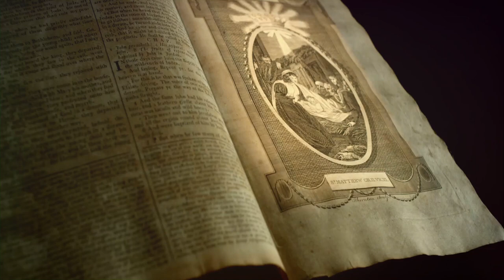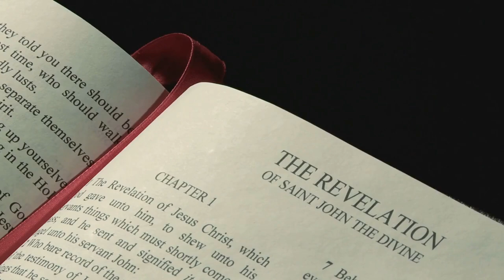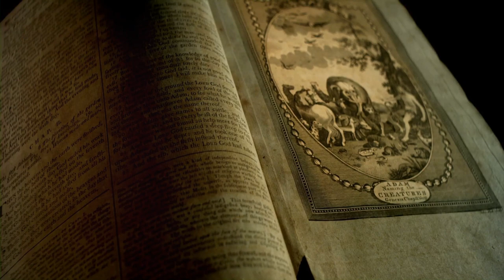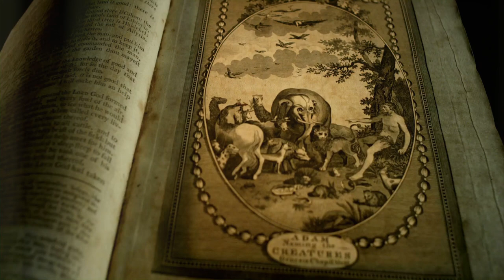~ REVELATION 1 NEWS ~The God Ball by Chris Rabalais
The God Ball Radio by Chris Rabalais coming soon... Are you tuned in? Are you Chosen?

We are in the New Age of Noah. There are only two paths and one correct option. This is a Declaration of the Final Holy War. Good versus evil. Make no mistake. This mission is twofold. First, save as many souls for Jesus Christ as possible. Second, work to raise everyone above the poverty line building from the ground up using sports. Please join us and tell your friends and family. Time is almost up. The clock is ticking. Wake up! Which side of eternity are you on? Let’s talk about it @ TheGodBall.com.